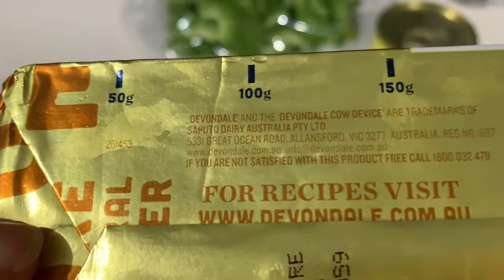how to cook Ampalaya or Bitter melon recipe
Ampalaya, bitter melon with corned beef and chilli